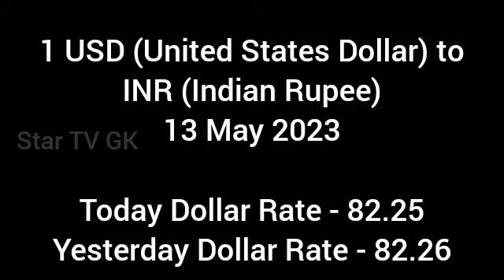Today Dollar to Indian Rupee Exchange Rate 13 May 2023 |Today Dollar Rate Equivalent to Indian Rupee